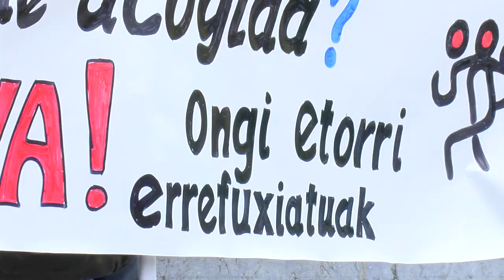Ongi etorri errefuxiatuak